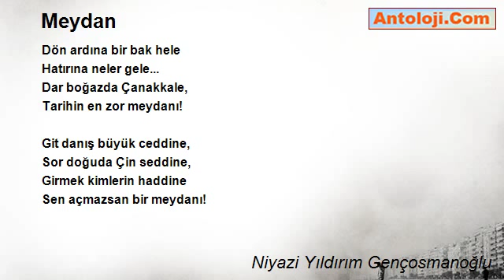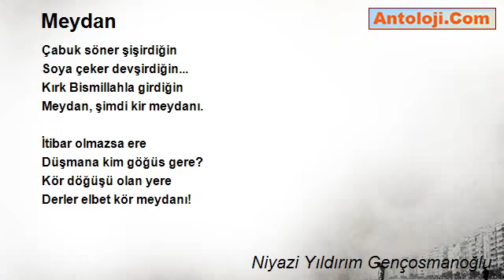meydan şiiri niyazi yıldırım